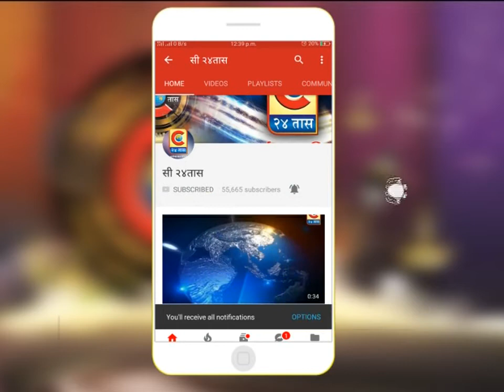पुणे - माजी उपमहापौर जगताप यांच्या वतीने फराळाचे वाटप